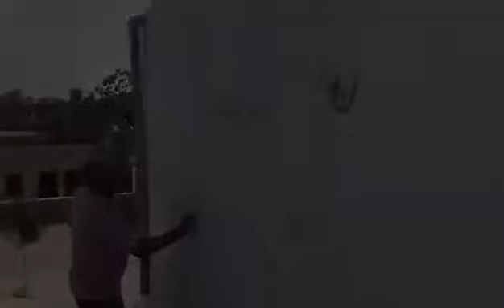wall painting...horse running ... painter Yograj Singh 8264866456